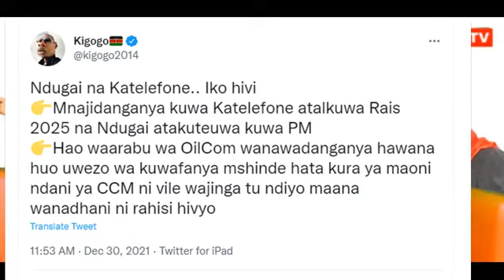Hatimae Ndugai Aungwa mkono na Kada wa CCM ni Haki yake kuuliza Mbona hata Nape Nnauye Aliuliza!!?